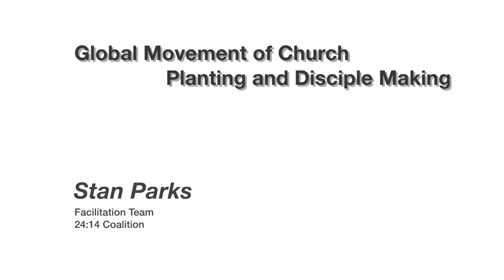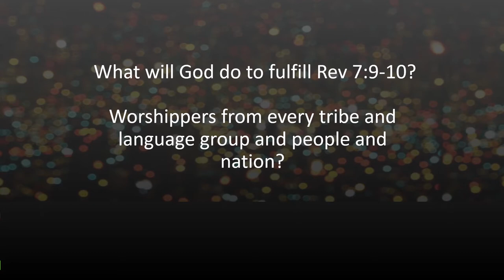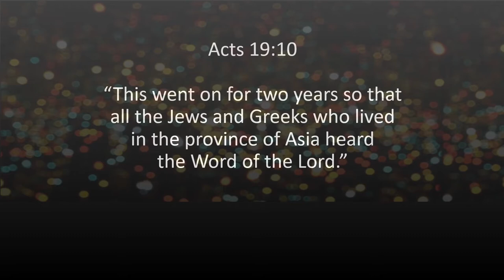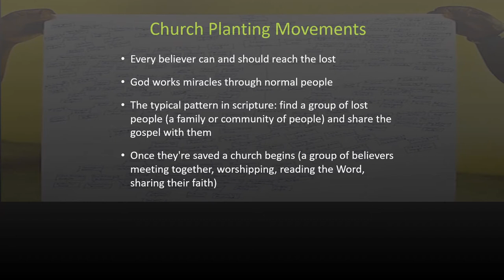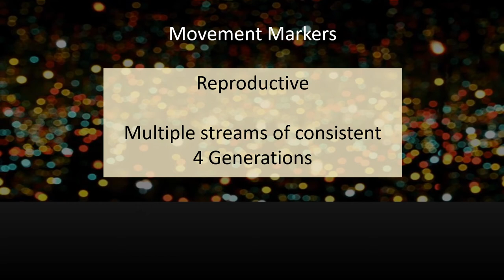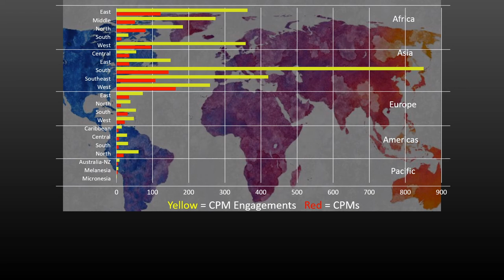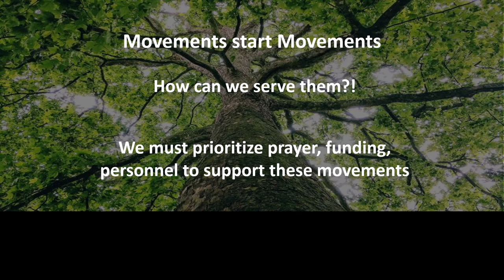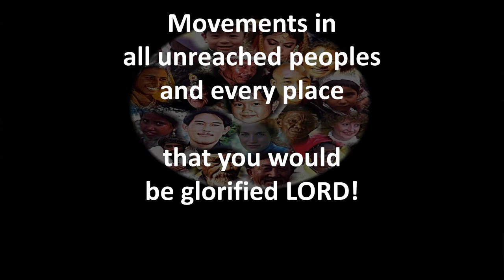[D3P5] Global Movement of Church Planting and Disciple Making - Stan Parks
2020 Global Assembly of Pastors for Finishing the Task
Speaker: Stan Parks (Facilitation Team, 24:14 Coalition)